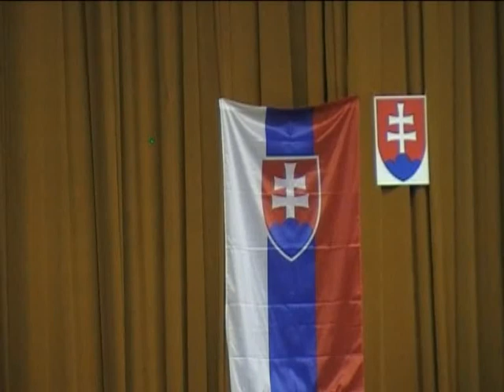Záznam z neplánovaného MsZ zo dňa 4. 6. 2013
Kamera a spracovanie: Edo Štencl, DK